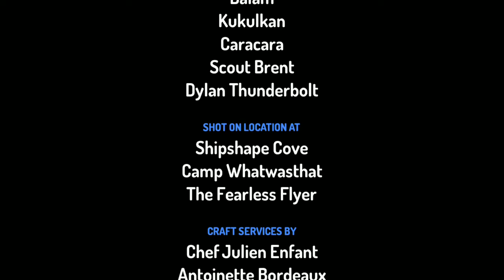Jungali cartoon | Picnic cartoon video | by RAMNIVAS MEENA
Hello friends
It's video make for child | it is too much fun and entertainment|

So guys please watch the video

Thanks for audience